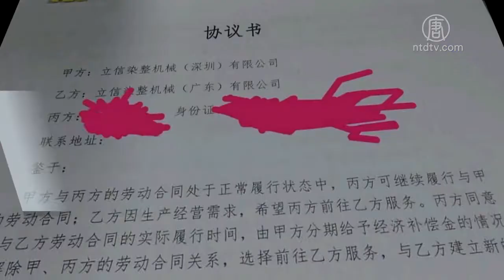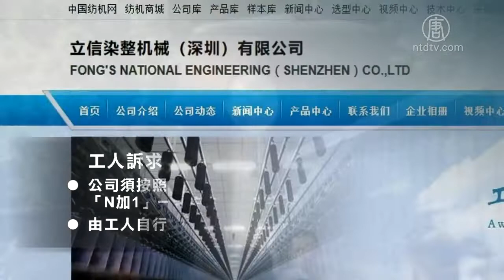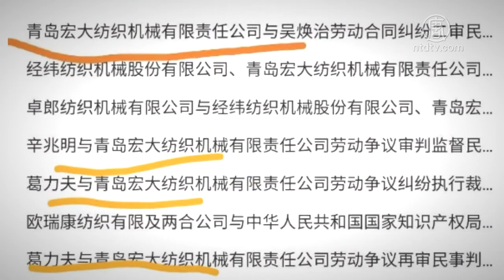深圳立信搬迁赔偿不公 数百工人维权【中国禁闻】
【新唐人北京时间2019年06月20日讯】广东深圳市龙岗区的立信染整机械（深圳）有限公司因搬迁赔偿不公，数百名工人罢工维权已超过半个月，公司至今没有响应，老板也避不出面。

据《大纪元时报》报导，维权从6月4号开始，第一天参与人数非常多，之后每天维权的工人有五百多人，工人们每天在公司前喊口号，「合法维权，立信赔我血汗钱」等，工厂处于停产状态，公司高层一直没出面会见工人代表，工人们认为，公司方面是在采取拖延、搁置的办法面对工人维权。

立信染整机械（深圳）有限公司总机 ：「(公司搬迁)这个具体我也没收到通知，老板今天没来，我这边只负责电话转接，其他我不太清楚。」

该公司打算将生产线搬迁至中山市的新工厂，要求上千名工人先离职，再与中山工厂签新合同，同时另立名目由第三方进行「补偿」，并且是有条件地分三年期支付赔偿（要满足在此期间不能违规违纪，否则无赔偿，自动离职无赔偿），因此遭到工人们的反对。目前工人们白天维权，每天晚上则派人分批轮流在车间进行值班，阻止公司方将生产设备搬迁。

深圳市龙岗区人力资源局工作人员表示，工人们可以申请仲裁或上告法院，但不一定会受理。

深圳市龙岗区人力资源局工作人员：「合同的内容你认为是不合法的，可以双方协商，如果说是强制性的话，那是仲裁比较有这个强制性，到这个公司注册地仲裁，看看仲裁院受不受理这个案件。」

工人们的要求是：公司须按照《劳动法》的规定，按工作年限进行「N加1」一次性赔偿，而是否去中山新厂上班，由工人自行决定。

该公司原是港资企业，1963年创办，1969年起以「立信染整机械有限公司」名称经营，成长为全球首屈一指的纺机工业巨头。多年前被央企控股，老总冀新是副部级央企、中国恒天（现属中国机械工业集团）直接委派的厅级官员。冀新也曾在青岛纺织和青岛宏大领导过搬迁工厂事宜，因赔偿不公， 当时也引发劳动纠纷。

新唐人记者熊斌、钟元采访报导